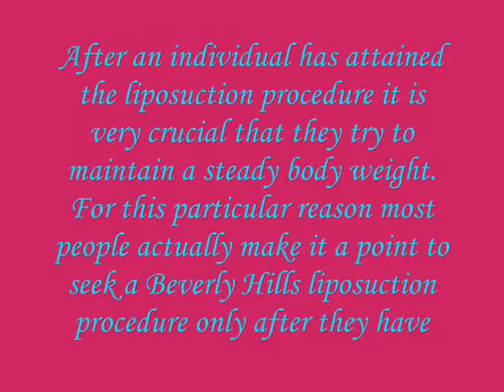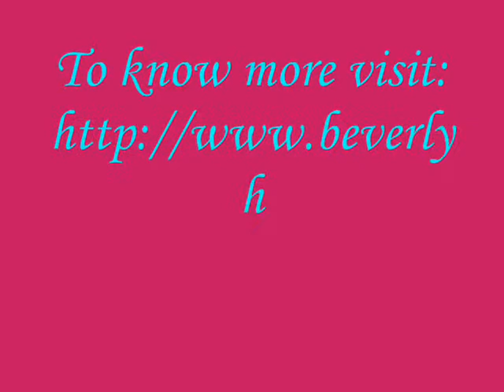Liposuction in Beverly Hills - Dr Gabriel Chiu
The Beverly Hills liposuction treatment helps remove fat cells permanently from the body as well as helps achieve a better contour and shape.